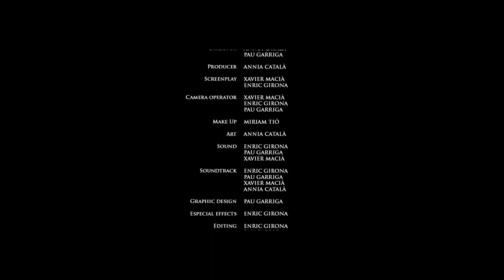Not Ready to Die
Make-up artist, fx & hairstylist: Miriam Tió Molina

Production: Produccions 714
Director: Annia Català & Pau Garriga